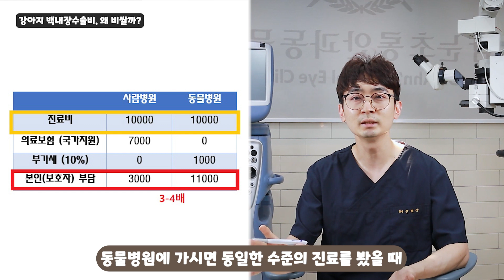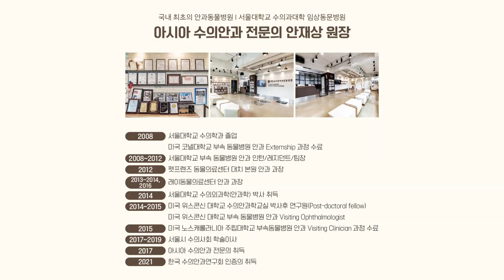강아지 백내장수술 비용, 사람 백내장수술보다 비싼 이유는?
강아지와 사람의 백내장수술은 많은 차이가 있습니다. 따라서 수술비 또한 차이가 있을 수 밖에 없는데요. 그 이유에 대해 자세히 알아보도록 하겠습니다.